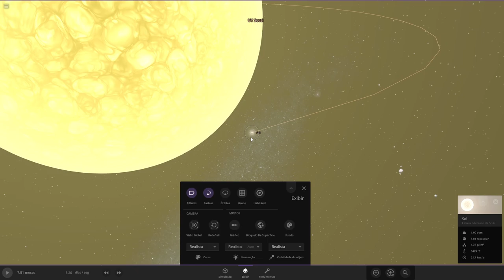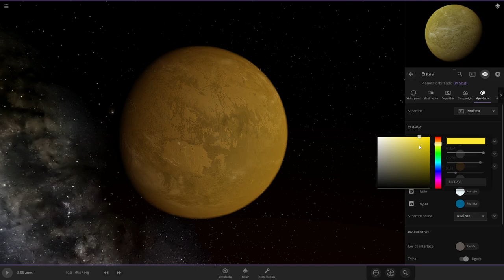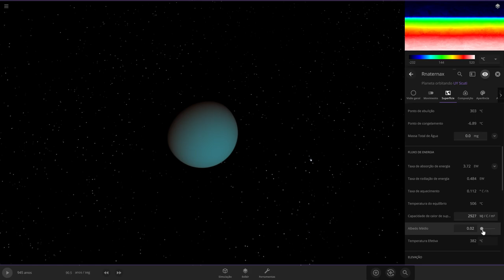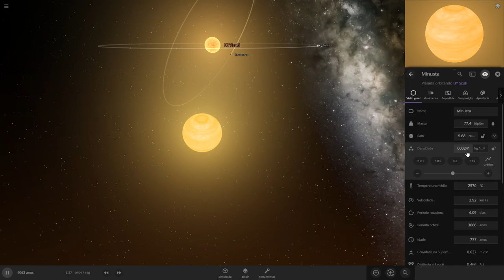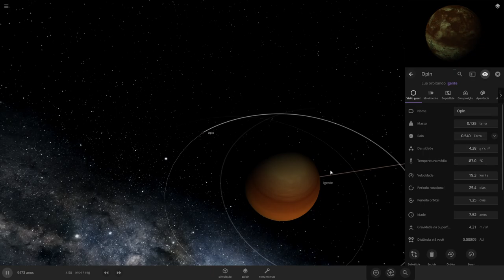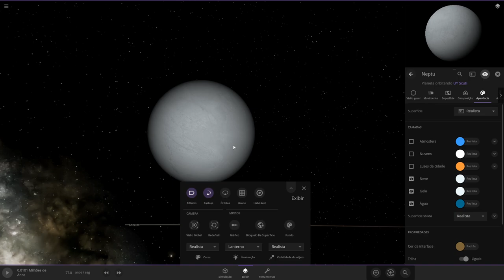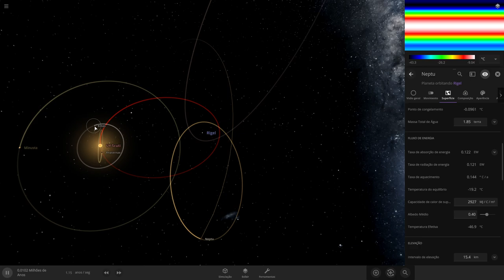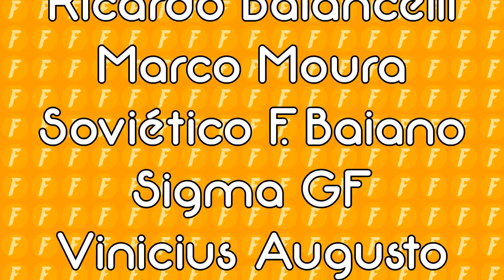CRIEI O MAIOR PLANETA DO UNIVERSO!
Sobre: Neste vídeo crio o sistema solar mais extremo do universo no simulador Universe Sandbox ².

Sobre o jogo: Universe Sandbox ² é a sequência oficial ao simulador gravitacional Universe Sandbox. O jogo ainda está em desenvolvimento. Porém, já foi lançado no Acesso Prévio do Steam. O software é mais um simulador do que um jogo.